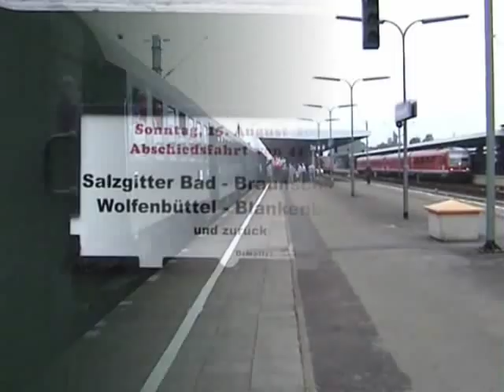41 096 in Braunschweig (Abschiedsfahrt)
Hier die Br 41 096 bei ihrer Abschiedsfahrt am 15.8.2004 in Braunschweig. Schade um eine schöne Dampflok, die es bis in die heutige Zeit noch geschafft hatte, zu Dampfen... =(